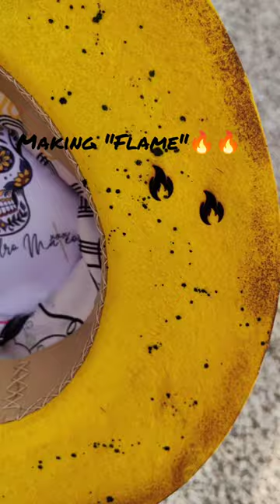making a hot hat